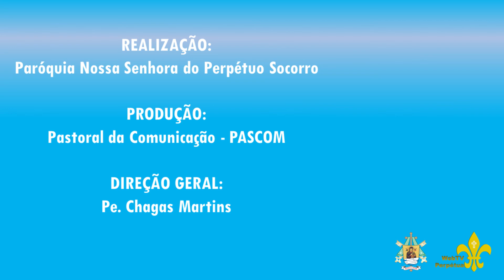Semeando a Palavra - 21.09.2020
Teresina-PI
Semeando a Palavra